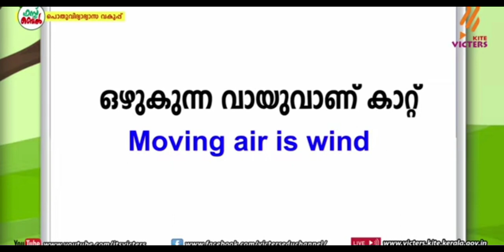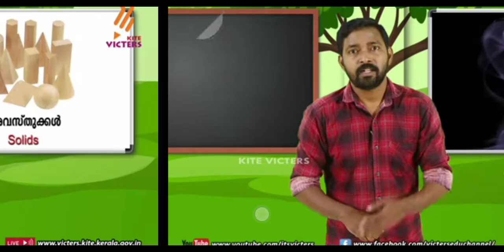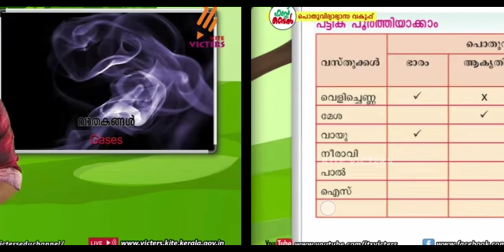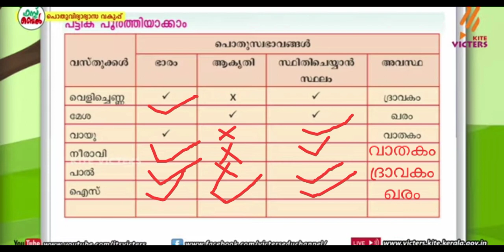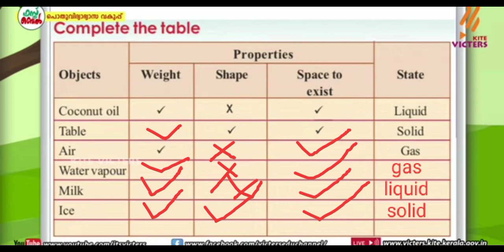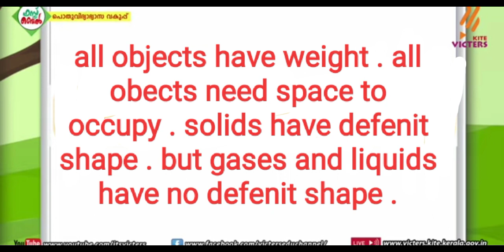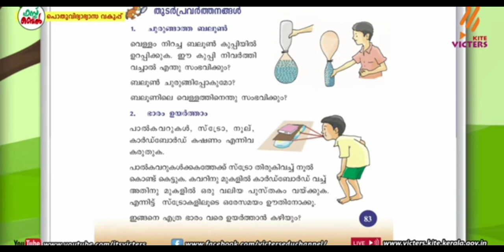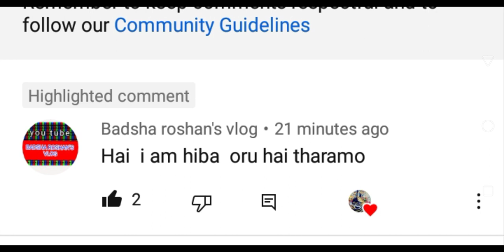class 4 evs worksheet 👍 നിഗമനം എഴുതാം 👍 കുപ്പിക്കുളിലെ മഴ 😁